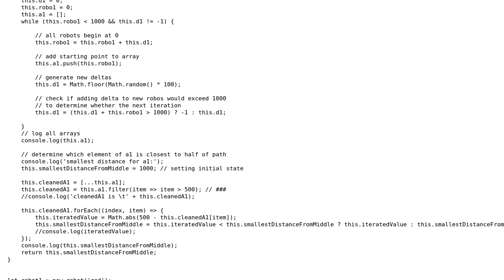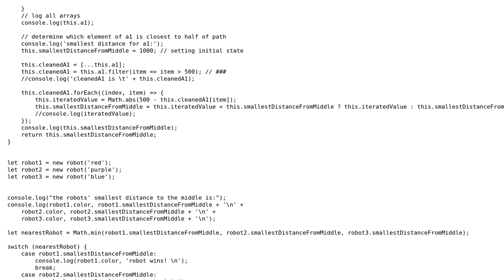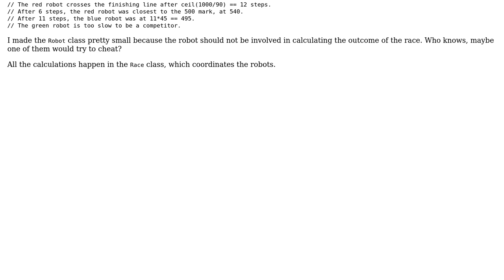Simulated race among three robots making random steps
With thanks & praise to God, and with thanks to the many people who have made this project possible! | Content (except music & images) licensed under CC BY-SA | Music | Images & others | With thanks to user Roland Illig user gnzg user Glinkis user 200_success and the Stack Exchange Network Trademarks are property of their respective owners. You are responsible for your own actions.